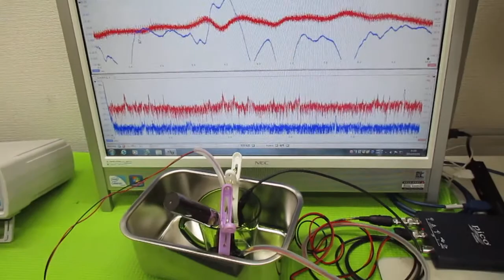音と超音波の組み合わせ技術 ultrasonic-labo